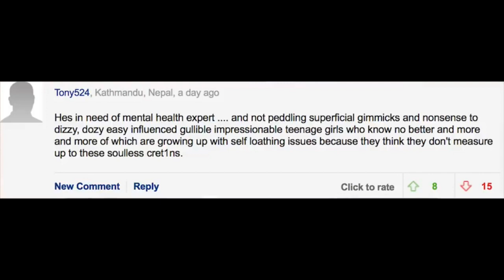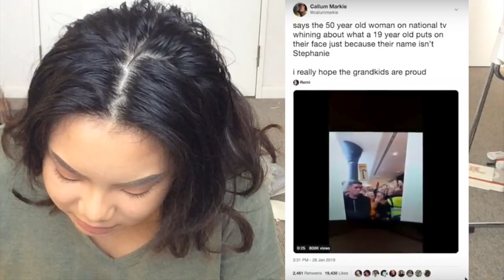HOMOPHOBIA TOWARDS JAMES CHARLES?